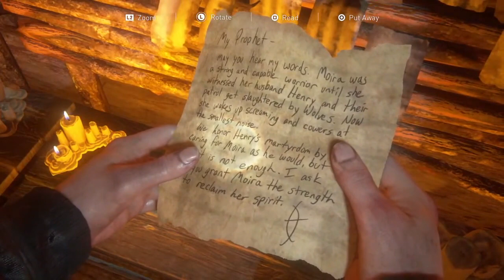Scar war battle!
Time to get into the Scare base and really take them down for everything